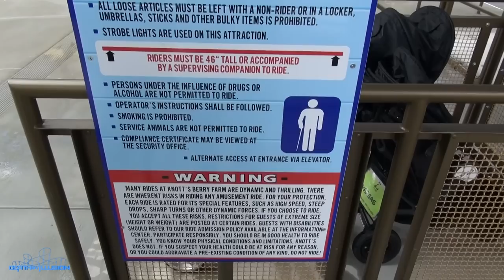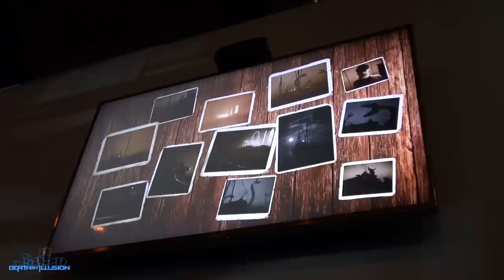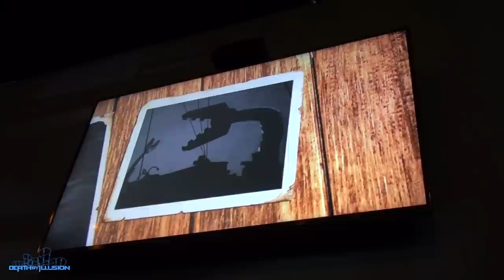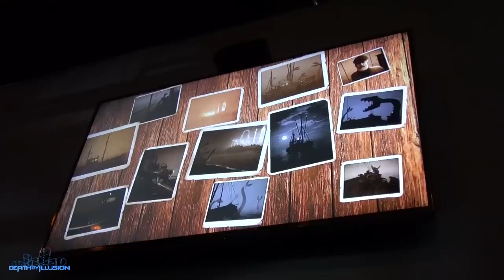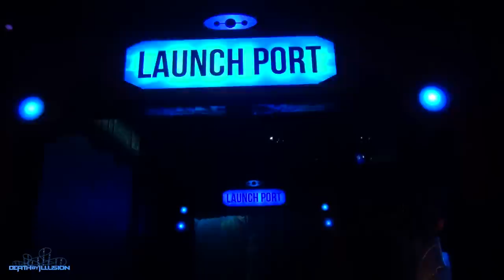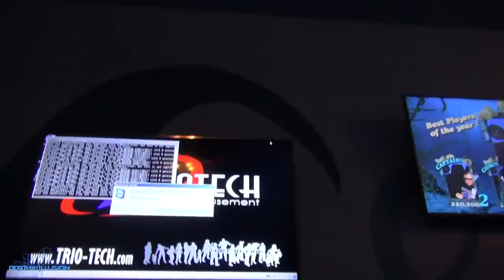Voyage To The Iron Reef On-ride (Complete HD Experience) Knotts Berry Farm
Experience Voyage To The Iron Reef with this complete HD experience you get to see the queue line theming and the pre show of this ride. If you like video games then you'll LOVE this its a mix between Astro Blasters and Toy Story Midway Mania. Try to see if you can beat the high score with this epic ride at Knotts Berry Farm in Buena Park, California.